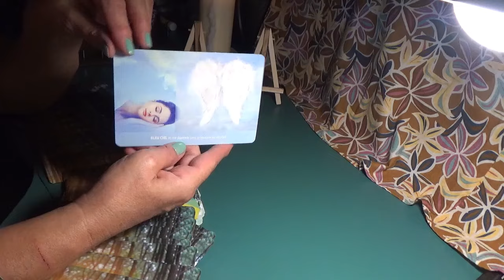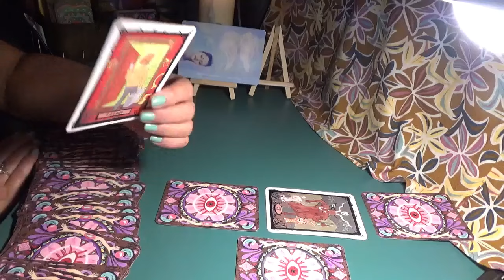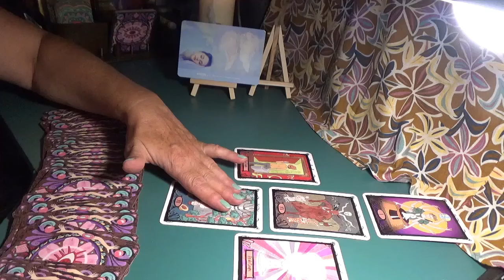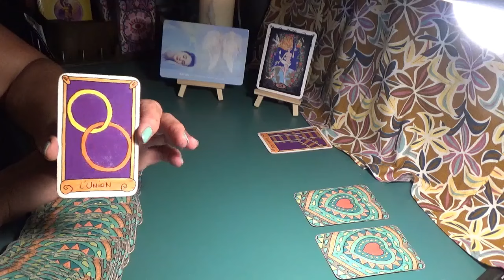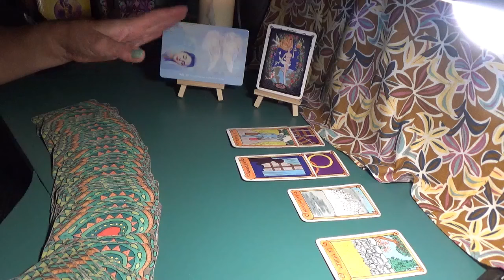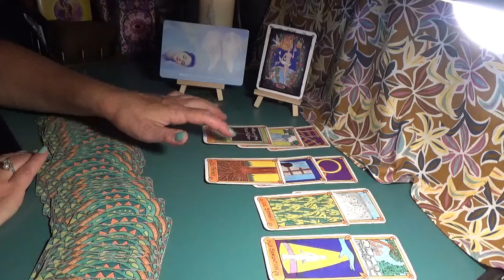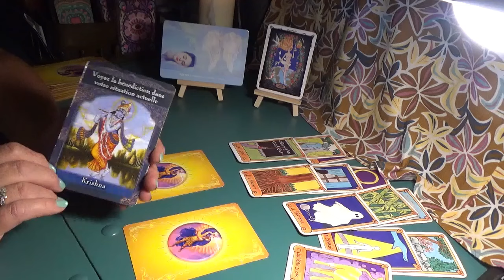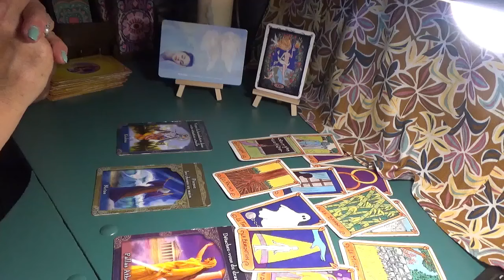Bélier guidance Septembre 2024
°Si vous souhaitez faire un petit tour sur mon site internet ou réserver une consultation privée c'est ici:

°Si vous souhaitez prendre contact avec moi, vous pouvez le faire directement sur ma boite mail:

°Si vous appréciez mon travail et admirez les plus de 500 vidéos mises en ligne totalement gratuitement, et que vous souhaitez soutenir cette chaîne, vous pouvez faire un don même modique ici:

°Mais si avant de donner quoi que ce soit vous avez envie de mieux me connaitre et de comprendre un peu pourquoi je suis là:

Paix, joie et amour sur tous et pour chacun.